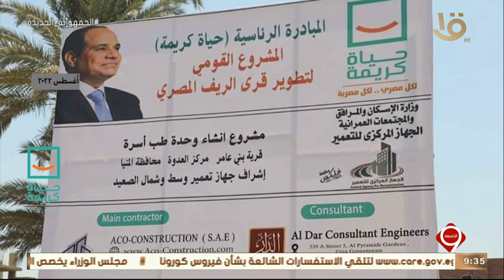نشرة التاسعة | حياة كريمة تواصل تنفيذ مشروعاتها بمركز العدوة بمحافظة المنيا